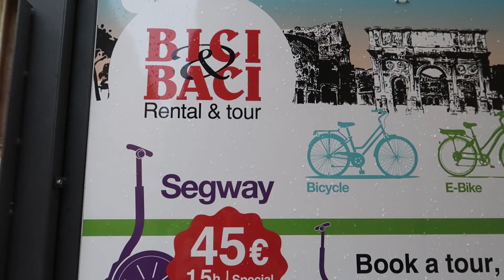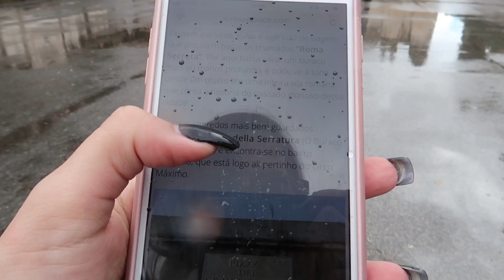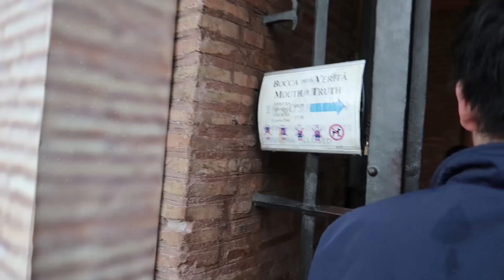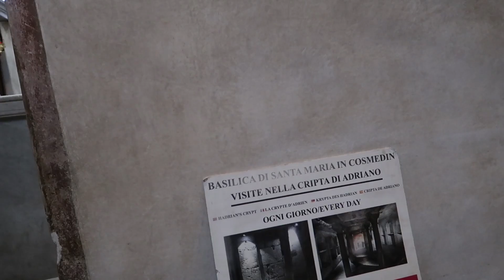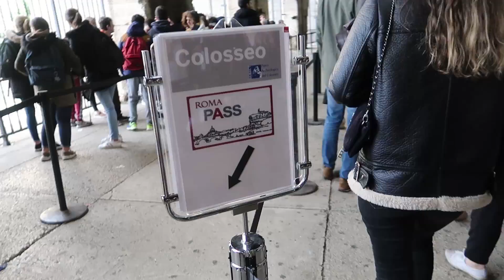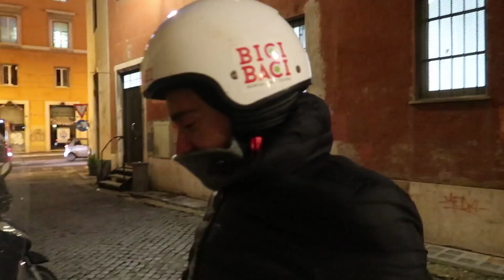O DIA MAIS DIVERTIDO DA VIAGEM + Andamos de Vespa - Vlog Itália 7 (ROMA)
Com certeza, esse foi o dia mais divertido da viagem! Alugamos uma vespa para passear por Roma e conhecer vários lugares em um único dia. Esse passeio teve direito até à conhecer o Coliseu e encontrar 2 amigos queridos. Vamos conferir?